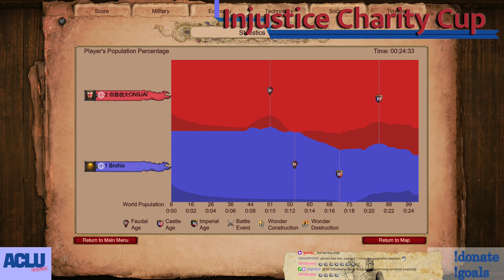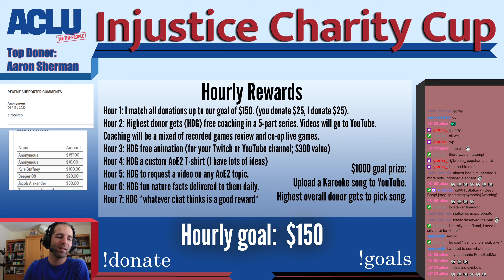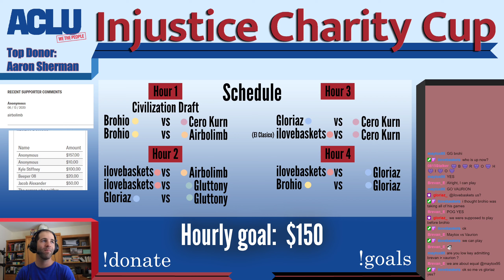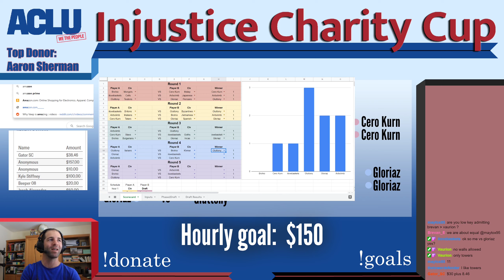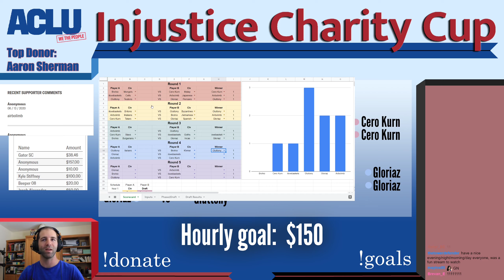Injustice Charity Cup Game 9 | Italians vs Khmer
The Injustice Charity Cup is a 1-day Age of Empires 2 Definitive Edition tournament supporting the ACLU (American Civil Liberties Union). 6 players select civilizations in a civilization draft and compete in a 1v1 round robin.